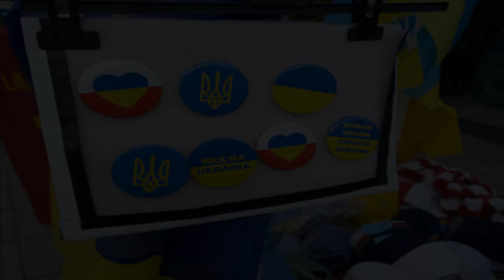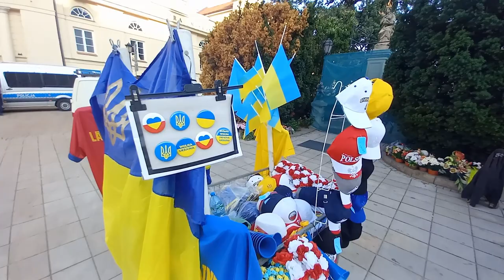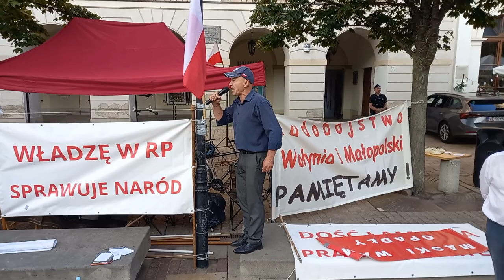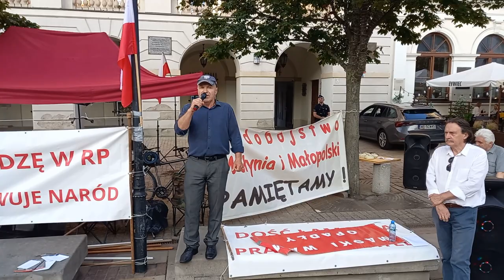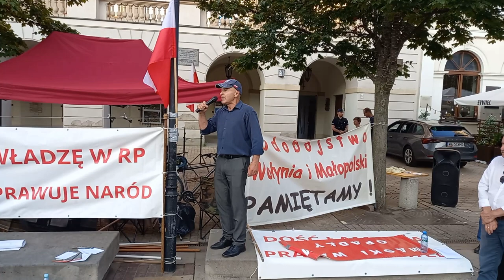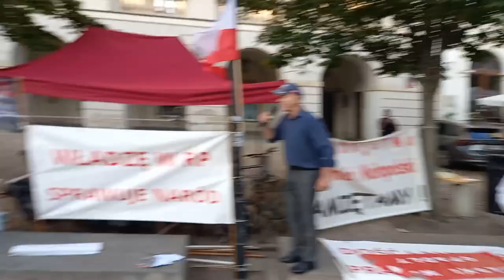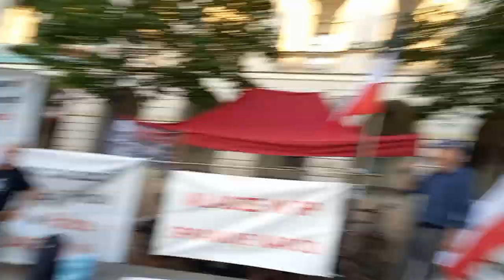ŚWIĘTOWANIE NIEPODLEGUAOŚCI - 'SŁAWA NACJI' - 24.08.2024, WARSZAWA